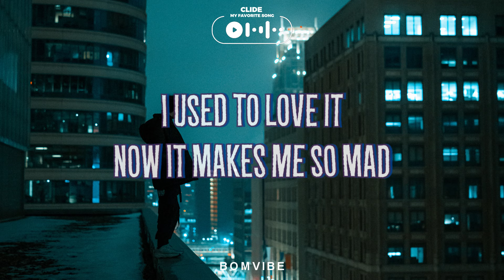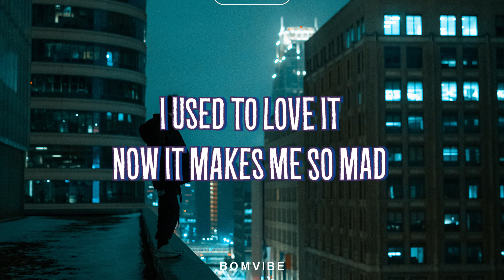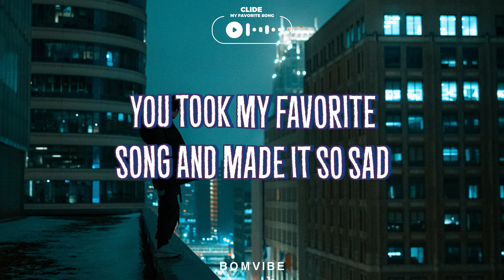clide - MY FAVORITE SONG (Lyrics)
🎤 Lyrics:

[Intro]
(You took my favorite song and made it so sad)

[Verse 1]
It felt like home, it was a getaway
Always coming to the rescue
You put it on and I could levitate
Kept it going and I let you
And some things don't change
Baby, you got your way
I'm paying the price
And I hit replay
But it don't feel the same
It just makes me cry

[Chorus]
I used to love it now it makes me so mad
I wish that I could hit rewind and go back
Now every time I cry 'cause you
You took my favorite song an made it so sad
But I still listen 'cause it's all that I have
Now every time I cry 'causе you

[Verse 2]
You'd sing it wrong like there was no mistakе
I can't forget it if I tried to
Now that you're gone, it leaves a bitter taste
Does it make you cry too?
Cry too
I'll sing you this song but I ain't saying sorry
I'll weather the storm like ain't no rain is coming
But girl if I saw you now
I would be honest, I know I'm to blame
But let me tell you something